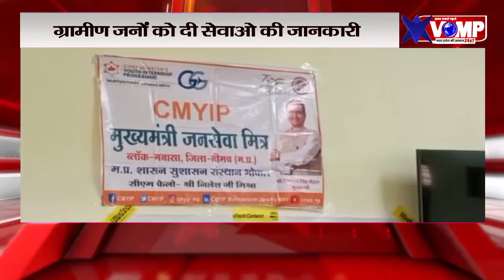मनासा में CM जनसेवा मित्रों द्वारा स्कूल में हुई प्रतियोगिता, ग्रामीण जनों को दी सेवाओ की जानकारी